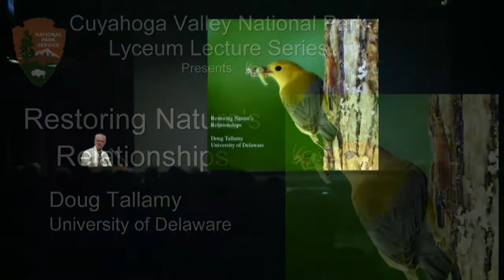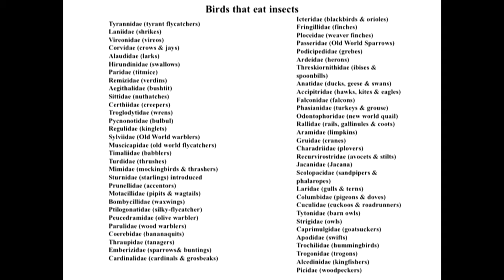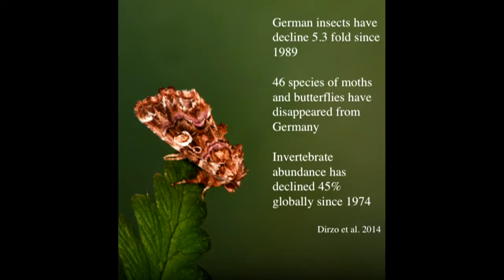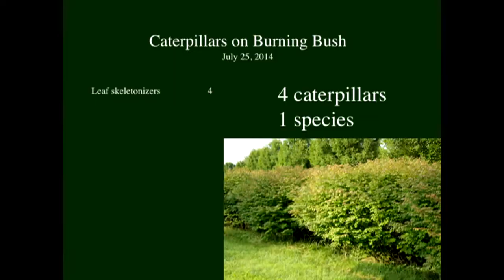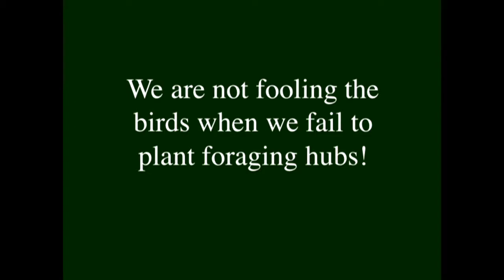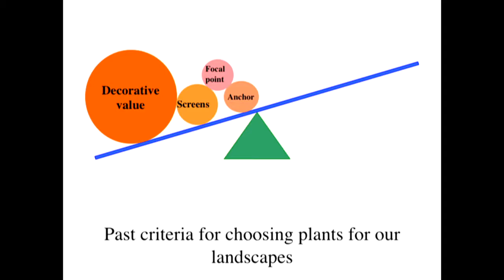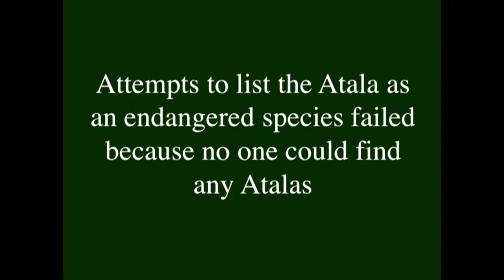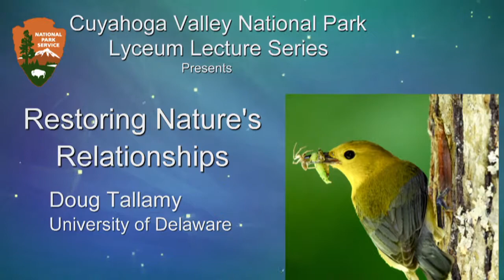Doug Tallamy: Restoring Nature's Relationships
Recorded as part of the CVNP Lyceum Series, renowned Wildlife Ecologist and Entomologist Doug Tallamy captivates a sold-out crowd as he explains natures’ specialized relationships and how homeowners can help restore balance by planting native plants.